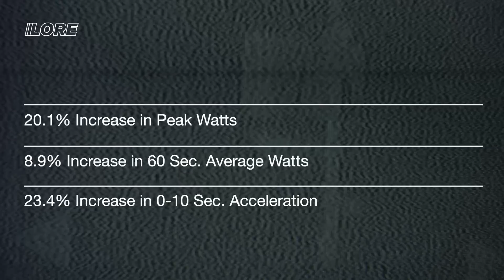LoreOne Power Test: John Higgins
Our second Power Protocol test results come from John Higgins:

- Peak Watts 20.1%
- Avg Watts 0-60: 8.9%
- Avg Watts 15-60: 4.23%
- Powerband Arc: 19 degrees
- 0-10 second acceleration: 23.4%

John Higgins is the ‘Bike Fitr’. Based in Salt Lake City, John has a deep commitment to his trade; he produces and sells his own bike fitting equipment while also running a thriving  fitting studio practice.  As a racer himself, John competes in multiple disciplines and has an intimate understanding of the biomechanical and fit challenges cyclists face with conventional footwear.

Please visit lore.cc to view John's full results and the power protocol methodology, and to build your own LoreOnes.